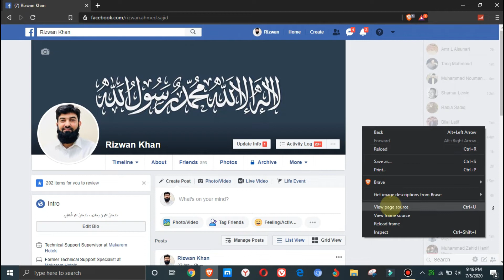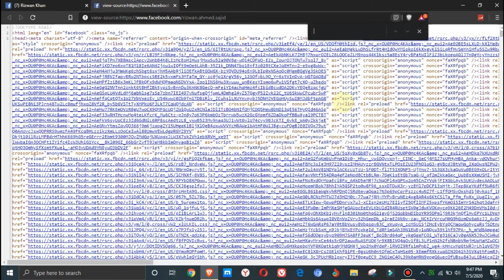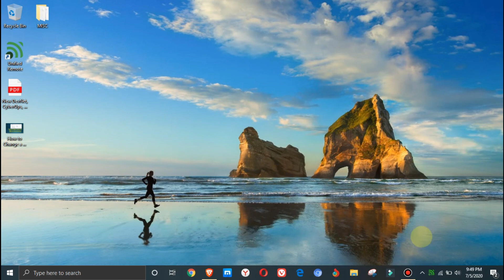How To Know Who Visited My Facebook Profile | Facebook Profile Viewers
In this video you will learn how to Check who have visited your Facebook profile.

Steps:
Opera Facebook, login into with your User ID and Password, Click on Profile.
Right Click on blank area and click View Page Source, then Press CTRL + F and type Initialchatfriendslist.
Once you find the numbers like "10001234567" then copy and paste into your profile page and replace with your Profile ID, and hit enter.